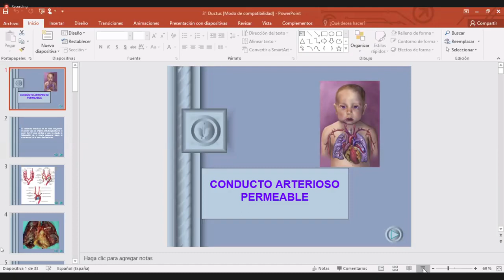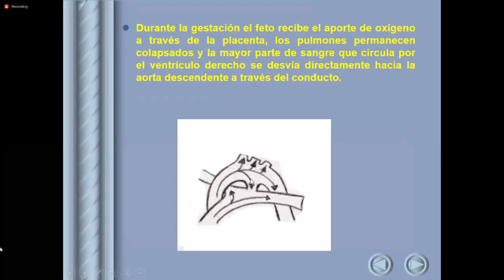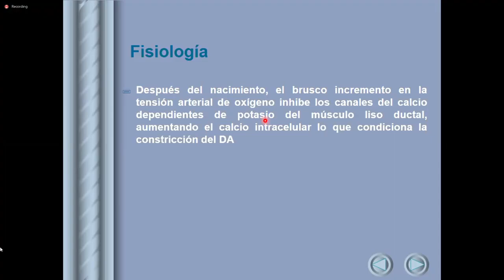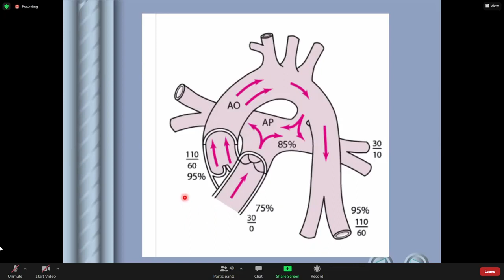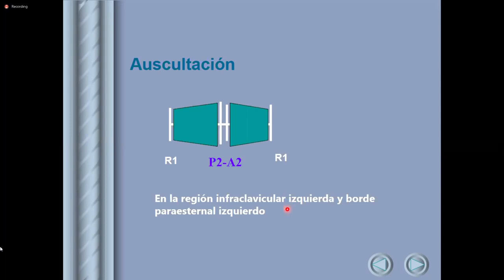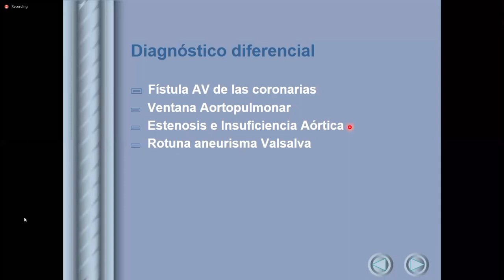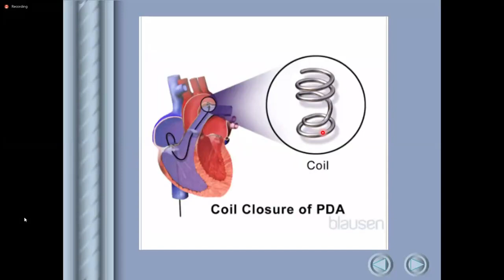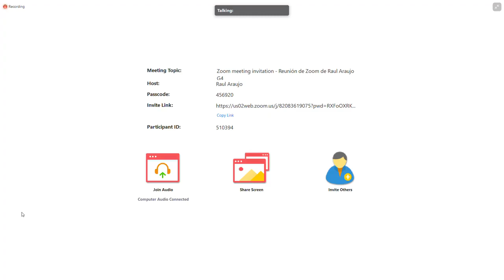CARDIO 09 11 20